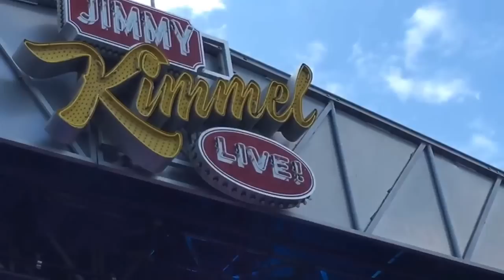Culture Club - Get It On (Bang A Gong)..Jimmy Kimmel Live, Los Angeles 6/28/2016